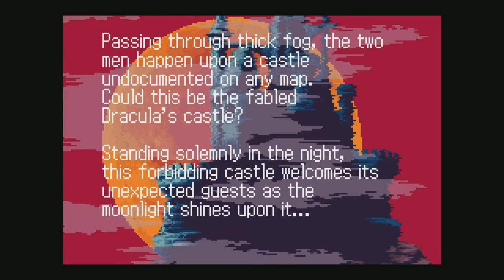Let's Play Castlevania: Harmony of Dissonance, Part 1: Terrible, Terrible Subtitle.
Beginning a long tradition of them.